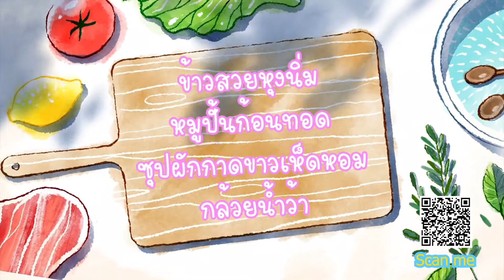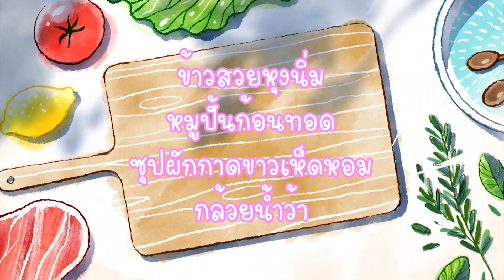11. หมูปั้นก้อนทอด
เมนูอาหารกลางวัน (Top20) โครงการละออพลัส โรงเรียนสาธิตละอออุทิศ มหาวิทยาลัยสวนดุสิต